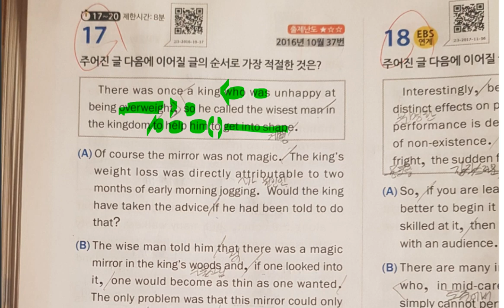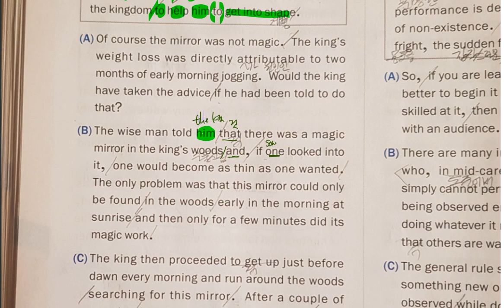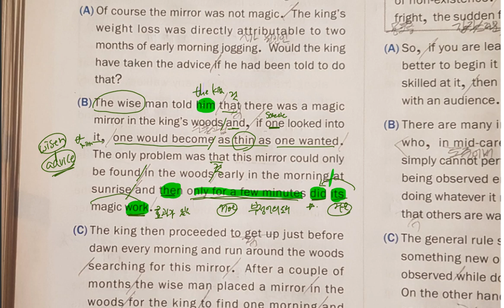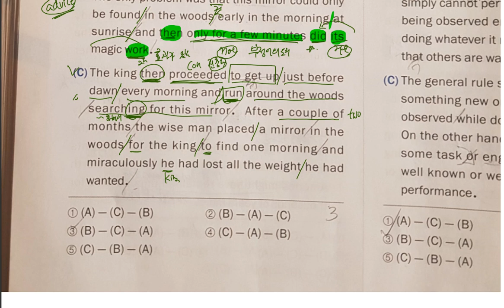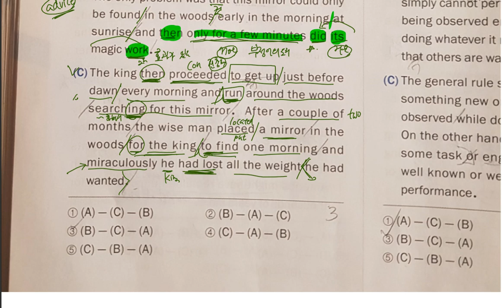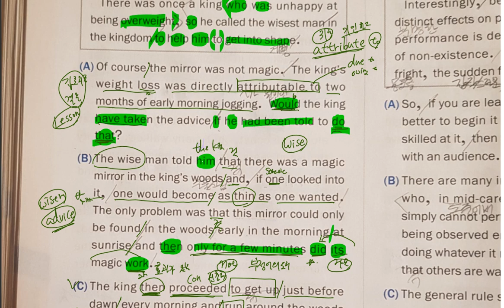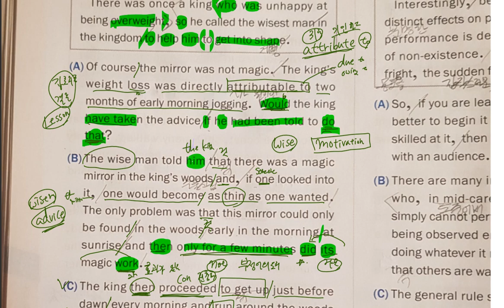[모고풀이] 고3 16년 10월 37번